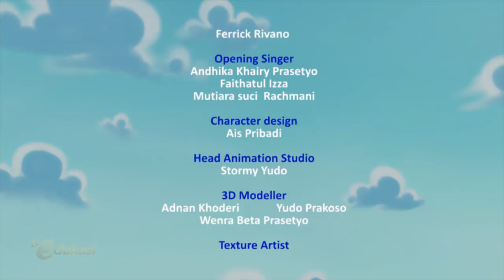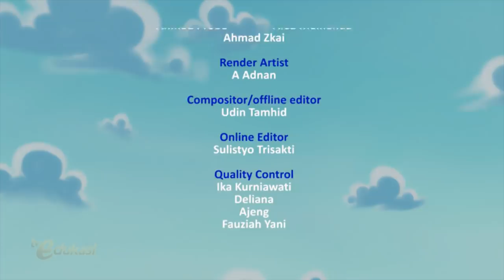Juara Sejati | Yeay Menang | Sahabat Pelangi | Seg.3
Pertandingan berlangsung dg seru. Sayang, ketika mau mencapai garis finish, kaki Wayan kembali sakit, sehingga Wayan tidak bisa menjadi juara. Wayan kecewa. Tapi justru sahabat-sahabatnya bangga karena Wayan tetap berusaha keras menyelesaikan pertandingan.